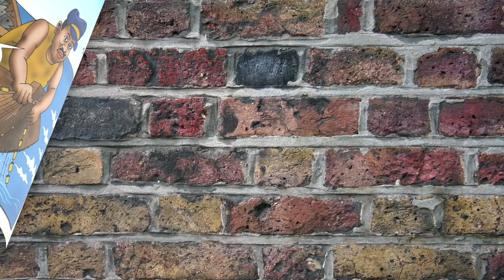It's A Wrap: Dudley's Doodles